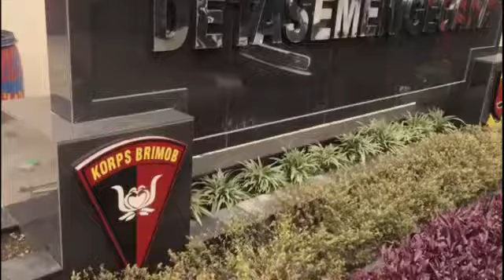PENYEMPROTAN CAIRAN DISINFEKTAN ANTISIPASI PENYEBARAN COVID-19 DI KANTOR BNN BANDUNG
Personil Subden 3 KBR Detasemen Gegana Satbrimob Polda Jabar  Dpp Kasubden 3 KBR AKP Toni Antoni Melaksanakan penyemprotan Disinfektan di Komplek BNN Bandung.
Kegiatan ini bertujuan untuk mencegah   penyebaran virus corona di lingkungan tersebut.

PAKAR BRATA